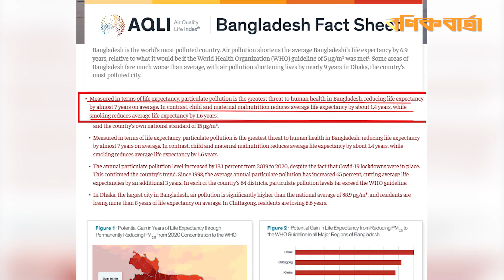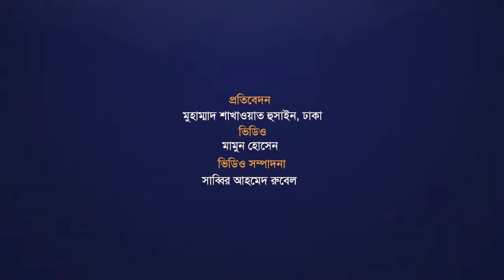বায়ুদূষণ বাড়িয়ে দিচ্ছে বন্ধ্যাত্বের ঝুঁকি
যেসব অসংক্রামক রোগে সবচেয়ে বেশি মানুষের মৃত্যু হয় তার অধিকাংশই বায়ুদূষণজনিত। বিশ্ব স্বাস্থ্য সংস্থা বলছে, বায়ু দূষণের কারণে বছরে মারা যায় ৭০ লাখ মানুষ। শিকাগো ইউনিভার্সিটির গবেষণা অনুযায়ী, বাংলাদেশে বায়ুদূষণ এমন পর্যায়ে পৌঁছেছে, যার ফলে দেশের মানুষের আয়ু কমে যাচ্ছে গড়ে ৭ বছর। আরো খারাপ অবস্থা রাজধানীবাসীর, বায়ু দূষণের প্রভাবে তাদের গড় আয়ু কমছে ৯ বছর।
ইনভায়রনমেন্টাল হেলথ জার্নালের তথ্য বলছে, দূষিত বাতাসে শ্বাস টানার ফলে ফুসফুস, হার্ট, কিডনি ও লিভার জটিলতাসহ বিভিন্ন নন-কমিউনিকেবল রোগে আক্রান্ত হচ্ছে মানুষ। তবে সবচেয়ে বেশি ক্ষতিগ্রস্ত হচ্ছে প্রজনন স্বাস্থ্য। বিশেষ করে গর্ভপাত, জন্মগত ত্রুটি এবং শিশুর স্নায়ুতন্ত্রের বিকাশে বড় ধরনের প্রভাব ফেলে বায়ু দূষণ
এক নজরে আজকের বণিক বার্তা...
প্রতিদিনের খবরের পডকাস্ট শুনতে ক্লিক করুনঃ
ই-বণিক বার্তা এখন নতুন আঙ্গিকে, কাগজের মতো পড়ুন অনলাইনেঃ epaper.bonikbarta.net